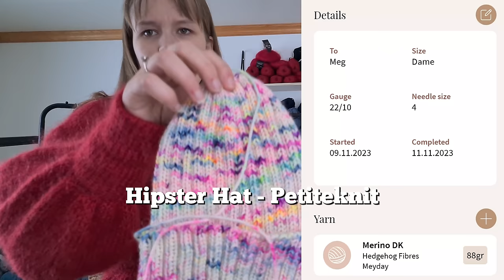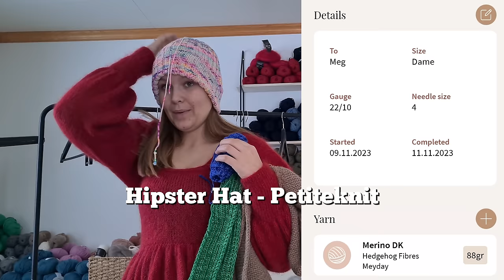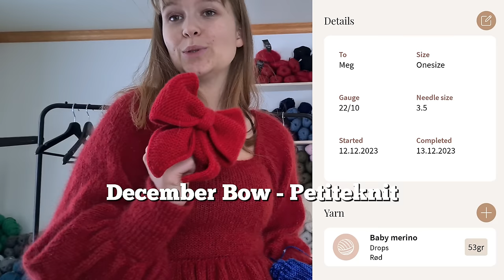Everything I Knit In 2023 // Trying On & Reviewing My Knits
What I've knit this year:

Agnete Cardigan - Petiteknit
Hazel Sweater - Petiteknit
Cumulus Tee - Petiteknit
Sweater No14 V-neck - Myfavoritethings.knitwear
Camisole No5 - Myfavoritethings.knitwear
Cumulus Blouse O-neck - Petiteknit
Sophie Scarf - Petiteknit
The Basic Bra - Nakedknit
Camisole No9 - Myfavoritethings.knitwear
Direction_Loop_Sweater - Otherloops
Eva Cardigan - Petiteknit
Moby Sweater - Petiteknit
Never Sweater - KopiKali
April Cardigan - Petiteknit
Augustins No16 - Augustins.dk
Hipster Hat - Petiteknit
Sophie Shawl - Petiteknit
December Bow - Petiteknit